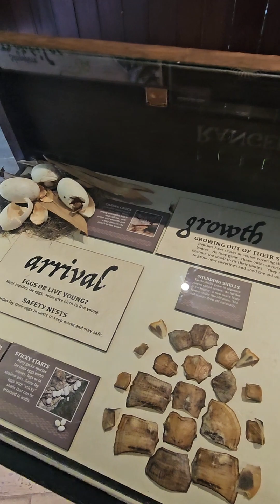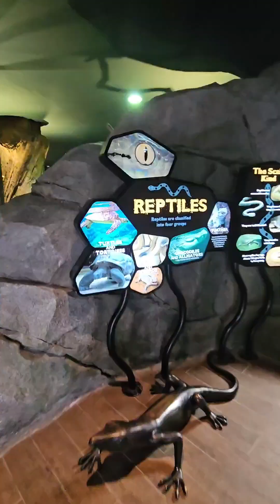part 2 zoo SG